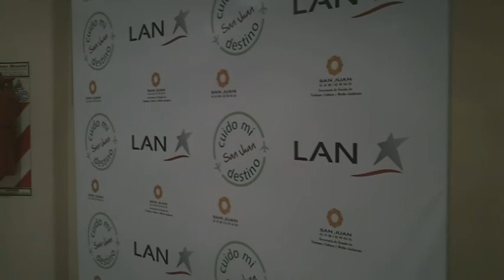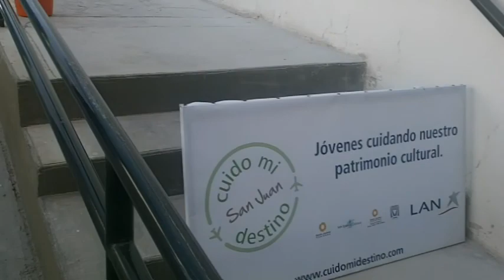LAN - "Cuido Mi Destino", en San Juan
El programa de RSE de LAN, Cuido Mi Destino, llegó a San Juan